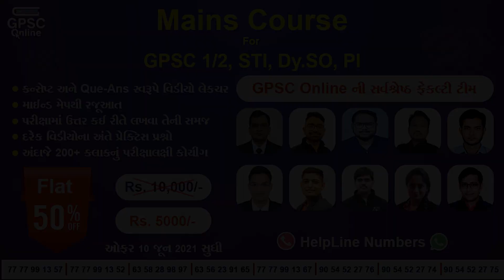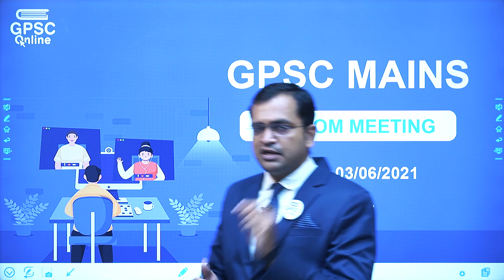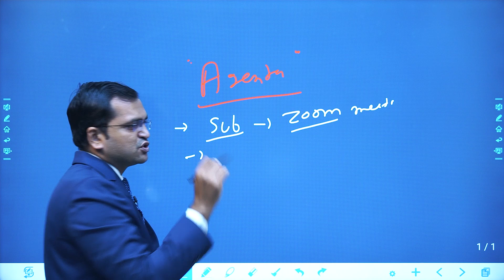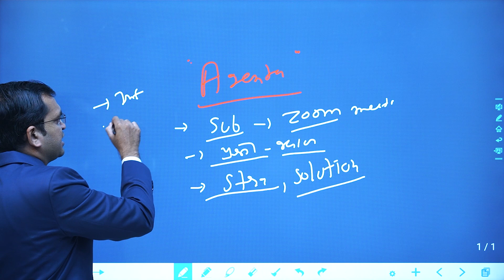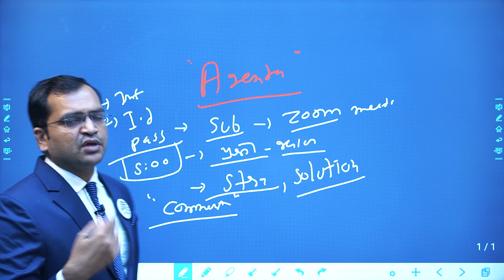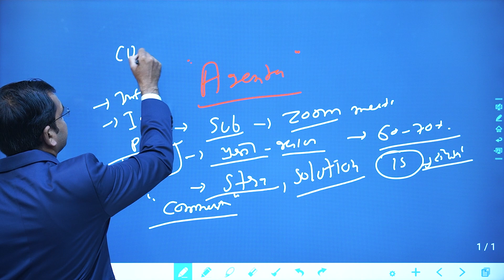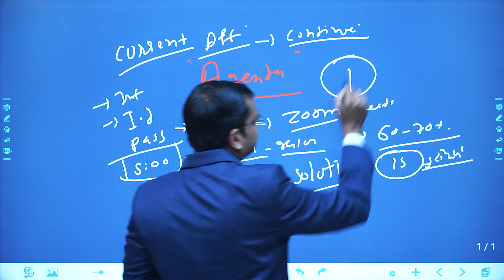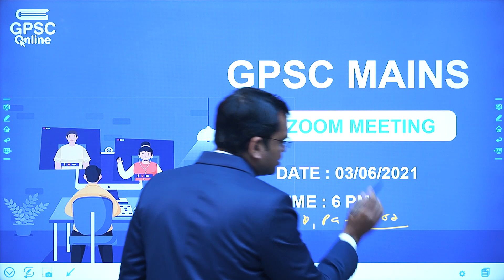GPSC Online Mains Course ના Paid Students માટે ZOOM Meeting નું આયોજન...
📚 GPSC Mains Course + Test Series 📚

✔ Full Syllabus Cover 📢

📝 GPSC Mains Course 📝
- Gujarati
- English
- Polity
- Ethics
- Public Administration
- History
- Culture
- Geography
- Economy
- Science & Technology
- Essay
- Environment

✍ Test Series ✍
- 5 Subject wise paper
- 2 Language paper
- 1 Essay paper
- 12 Two full length paper series
Total 20 Paper